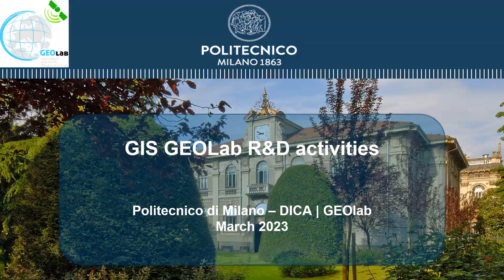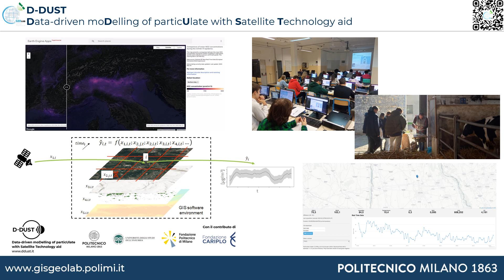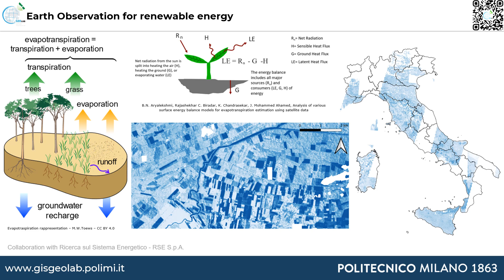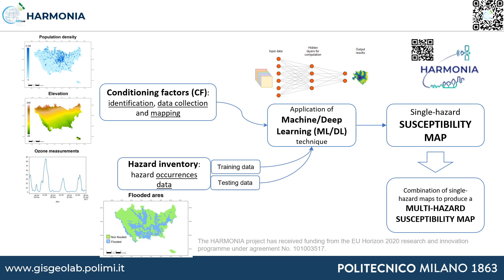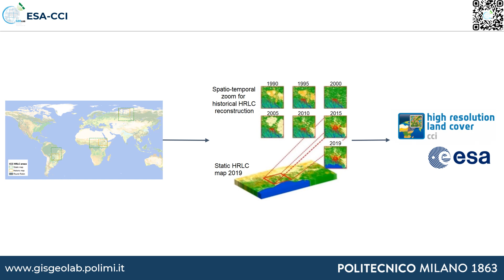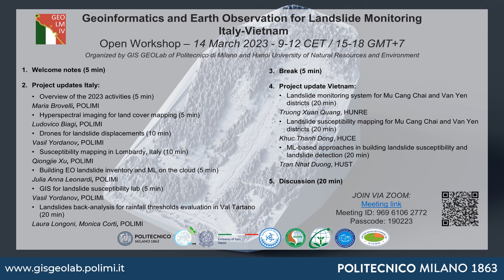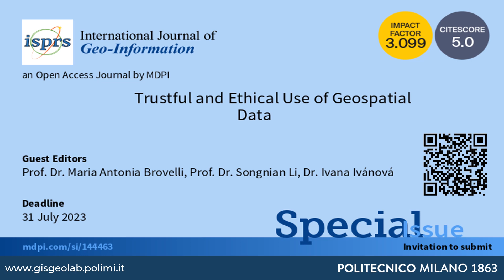GIS-GEOLab R&D activities March 2023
A brief overview of the activities and projects our lab was involved,as of March 2023.